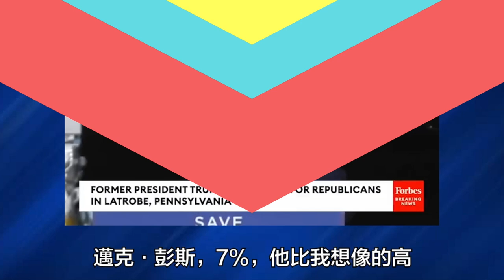川普稱德桑蒂斯“偽君子” 2024共和黨鹿死誰手？| AI News 愛報導